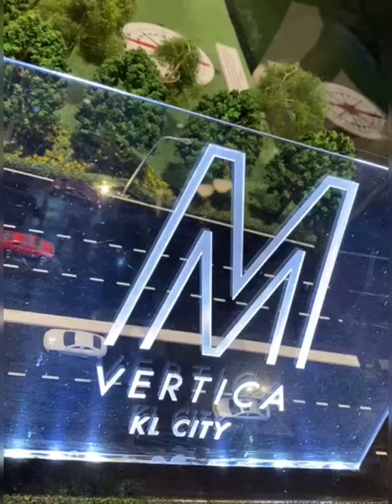HK actor, film director, producer and tv host Eric Tsang Chi-wai buys home in M Vertica, Cheras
👉🏻 FLP Realty S/B (pics & videos on 19/12/2019)

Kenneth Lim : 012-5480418